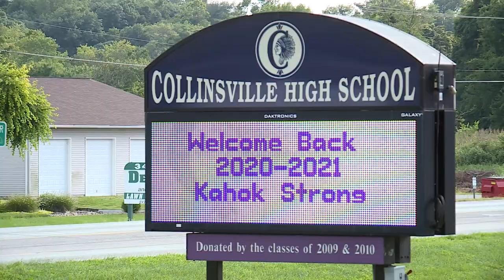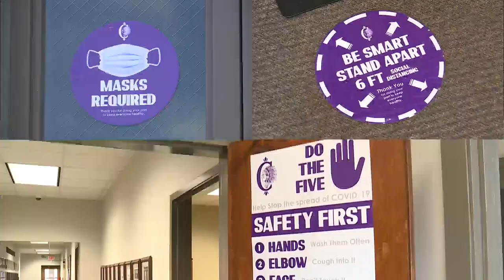COVID-19 forces big last-minute change in Collinsville schools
A big change in education in Collinsville because of COVID-19. It was last minute, and it was disappointing to students and school officials knew it would cause hardships for parents.